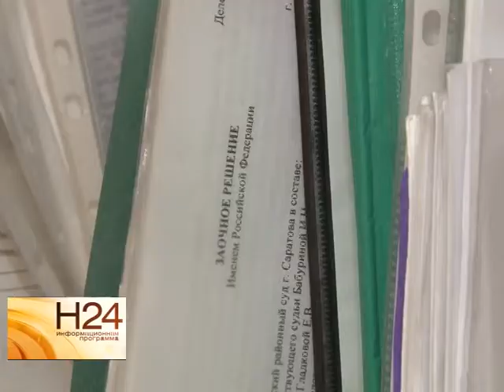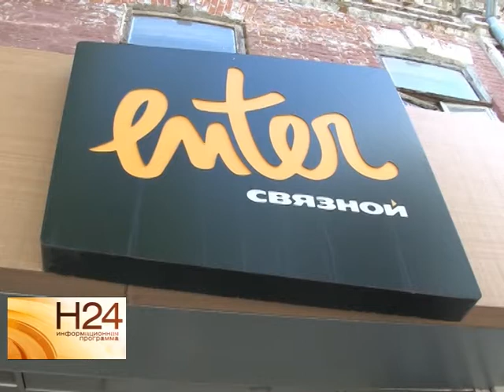Некачественные жалюзи в рубрике "Контроль качества"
Если купленный товар оказался бракованным, на это можно посмотреть с разных сторон. Или продавец оказался убедительнее и сумел всучить некачественную покупку, или сам покупатель позволил себя одурачить. Как не купить кота в мешке? Смотрите сюжет нашей новой рубрики "Контроль Качества" от 22 августа.